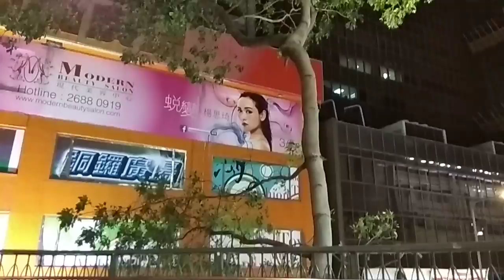環形有蓋行人天橋 （ 旁邊之大樹 ） 。 位於銅鑼灣區的 （ 電車路及糖街 ） 之交界處 。 VID 20180924 194100